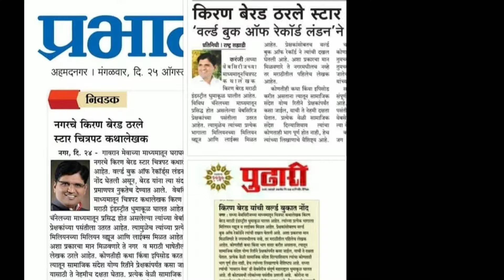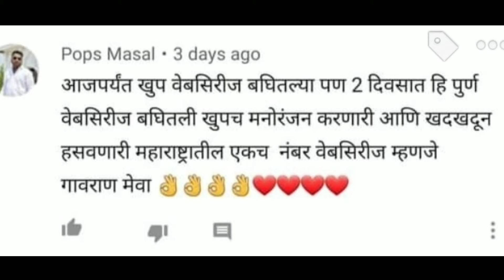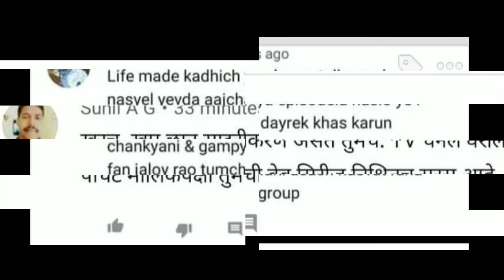गावरान मेवा मधील सरपंच म्हणजे किरण बेरड यांची खरी कहानी | Gavran meva sarpanch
गावरान मेवा मधील सरपंच म्हणजे किरण बेरड यांची खरी कहानी

गावरान मेवा वेब सिरीज बद्दलचे इतर videos

 (Important Note - ALL THE IMAGES / PICTURES SHOWN IN THE VIDEO BELONGS TO BE RESPECTED OWNERS AND NOT ME... I AM THE NOT THE OWNER OFF ANY PICTURES SHOWED IN THE VIDEO )